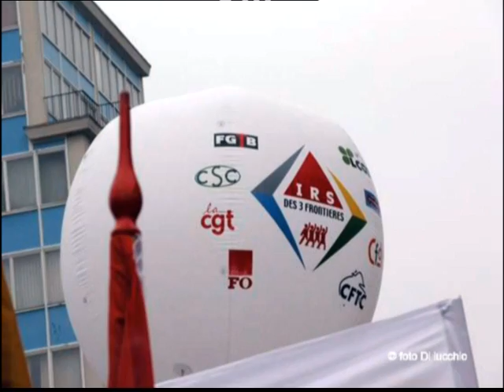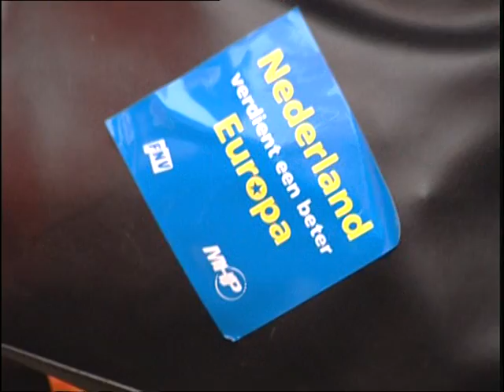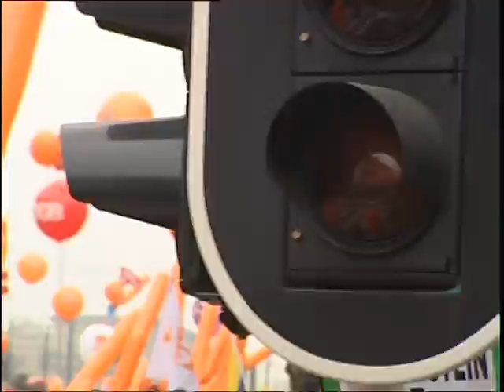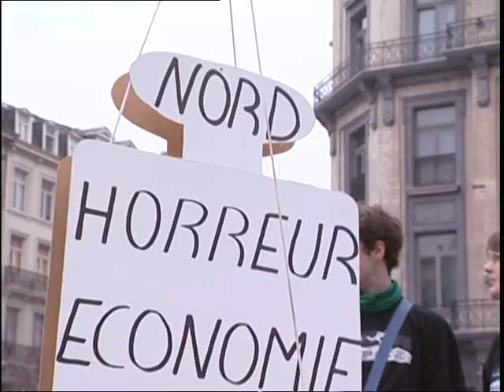Nederland verdient een beter Europa - 2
Sfeerbeelden van de demonstratie van de Europese vakbeweging, op zaterdag 19 maart 2005 in Brussel. Met 60 duizend deelnemers, onder wie een stevige FNV-delegatie die duidelijk in beeld komt, de grootste Europese vakbondsdemonstratie ooit. Steen des aanstoots is de EU-Dienstenrichtlijn van Frits Bolkestein, destijds Eurocommissaris. In deze richtlijn is het Oorsprongland-beginsel opgenomen, wat inhoudt dat op werk in het buitenland de arbeidsvoorwaarden van toepassing kunnen zijn van het land waar je vandaan komt. Dus als een Roemeense werknemer hier in de bouw werkt, kan hij naar Roemeense maatstaven worden betaald, in plaats van naar de Nederlandse. Met als gevolg een scherpe druk op het niveau van de arbeidsvoorwaarden.